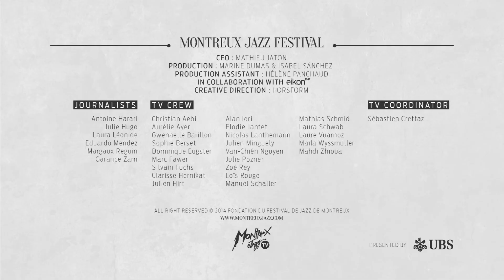Interview - Mulatu Astatke | Montreux Jazz Festival 2014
Interview by Montreux Jazz TV
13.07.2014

48th Montreux Jazz Festival
July 4 - 19, 2014